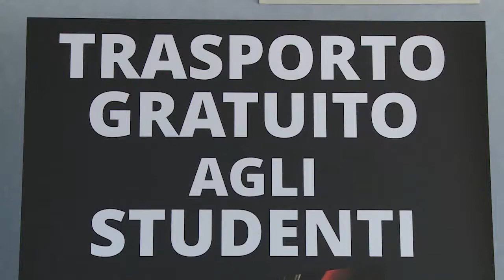Conferenza trasporto pubblico gratuito agli studenti